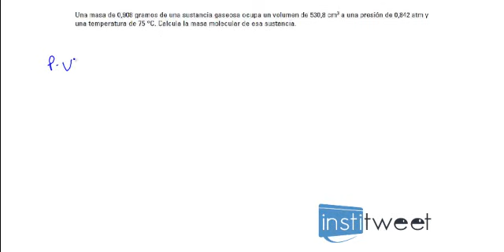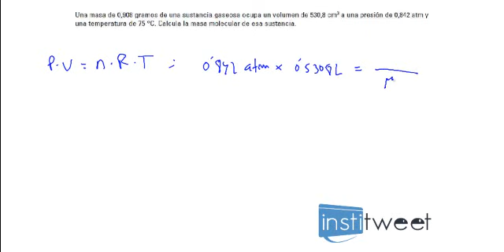ejercicio resuelto calcular la masa molar de un gas ideal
Enunciado del ejercicio resuelto:
Una masa de 0,908 gramos de una sustancia gaseosa ocupa un volumen de 530,8 cm3 a una presión de 0,842 atm y
una temperatura de 75 °C. Calcula la masa molecular de esa sustancia.